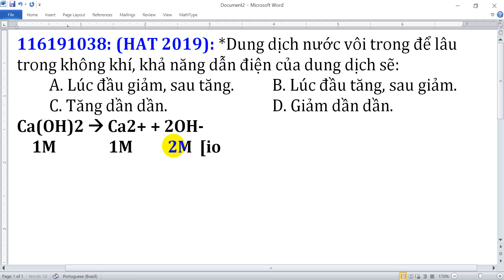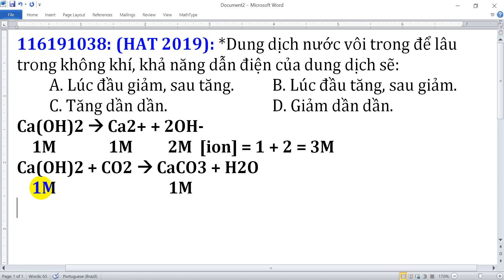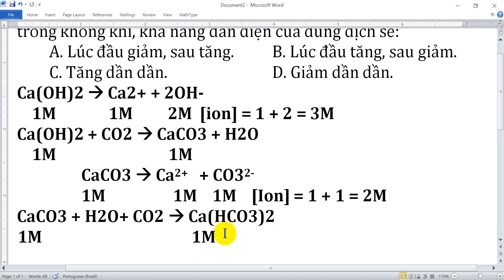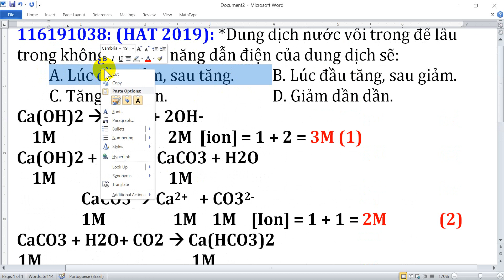Dung dịch nước vôi trong để lâu trong không khí, khả năng dẫn điện của dung dịch sẽ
A. Lúc đầu giảm, sau tăng. B. Lúc đầu tăng, sau giảm.
C. Tăng dần dần.  D. Giảm dần dần.